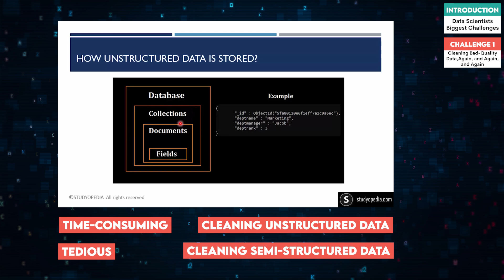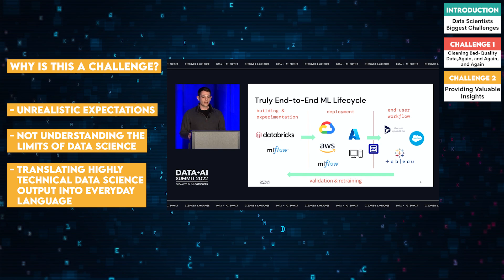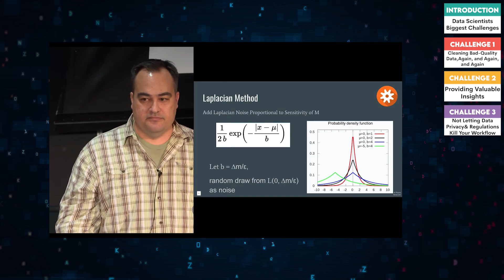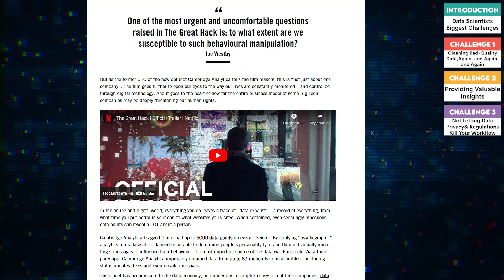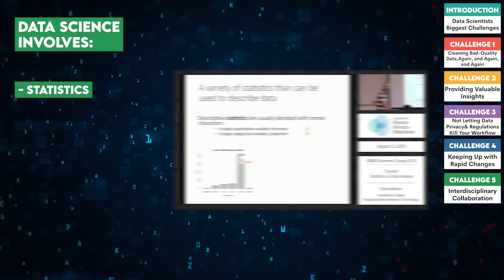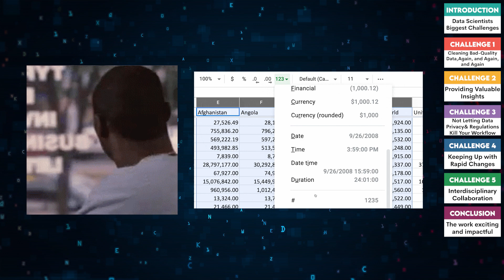Top 5 Challenges Data Scientists Face Today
Are you a data scientist grappling with the challenges of your field? In this video, we dive deep into the top 5 hurdles that data scientists encounter daily. From dealing with messy data and communicating insights to non-technical executives to staying updated with rapidly evolving technology, these challenges are universal.

Discover practical tips and strategies to overcome these obstacles and excel in your data science career. Don't miss this insightful discussion on the realities of being a data scientist.

Timeline:

Intro: (0:00​​​)
Challenge #1: Cleaning bad-quality data: (0:20)
Challenge #2: Providing valuable insights: (1:04)
Challenge #3: Not letting data privacy kill your workflow: (2:00)
Challenge #4: Keeping up with rapid changes: (3:10)
Challenge #5: Interdisciplinary collaboration: (3:53)
Conclusion: (4:53)

About The Platform:

StrataScratch is a platform that allows you to practice real data science interview questions. There are over 1000+ interview questions that cover coding (SQL and Python), statistics, probability, product sense, and business cases.

So, if you want more interview practice with real data science interview questions, All questions are free and you can even execute SQL and Python code in the IDE.